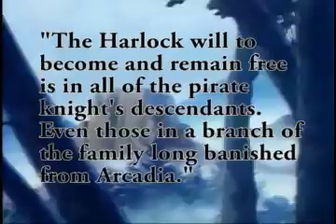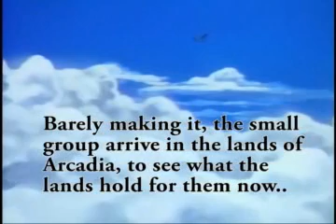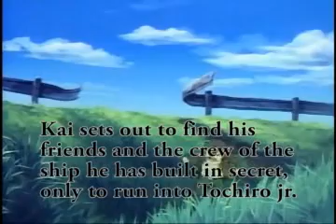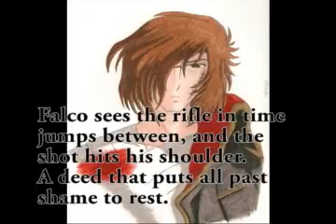Falco Harlock Tribute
this was done as a trailer of sort to my friend Gemini's Harlock Fanfiction on Fanfiction.net.
now this will seam a bit strange as I used clips from Arcadia of my Youth ans clips from the SSX show and Pictures of the OCs drawn by Gemini.
this was hard to make but it came out pretty good I think in the end.

Here you are Gemini hope you like it.
feel free to tell me how I did.

Ps the last pictures are not drawn to the fic 'to fly free' but to the fic 'falcon's fligth' and 'missing pirates' the last if of an elder Fritz Harlock.
also the comic image I used was the oly picture of Draghund I could find. Harlock's rival in the American Comics.